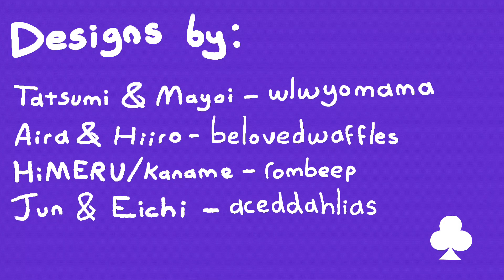Kiss me, son of god • Enstars Tatsumi PMV (Artfight)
My first finished Enstars PMV! This game owns my soul there will be more of these. I have so. sooo many ideas I'll probably use some of them again in the next artfight, so if you have enstars designs on artfight be prepared!
If you don't know enstars, good, please stay that way.

Characters: Tatsumi (green cat), Jun (Dark blue cat), Kaname (Blue dog), HiMERU (Blue dog),  Hiiro (Red fox) , Aira (Yellow dog), Mayoi (Purple cat), Eichi (pale yellow cat)

Script: Events of Obbligato + Main story (kinda?)
To badly summarize it, Tatsumi gets really popular at school and kinda accidentally creates a cult. Kaname (Also referred to as HiMERU) and Jun are his friends. He overworks himself and dissappears for a while, while he's gone everything collapses. When he comes back and decides to form a unit with HiMERU some students decide that they suck so the duo get beaten up pretty bad. After he recovers, HiMERU(?) hates him now and Jun has left all that in the past. He's put into a new unit by Eichi, which become his new family. At last, all three of them have found the place they belong to and are happy the end (:

This is an Art Fight attack and all the designs belong to other people! Go check them out!!

 -- CREDITS --

All the characters & Story belongs to Happy Elements!

I missed lots of sleep to get this done so I hope you like it!